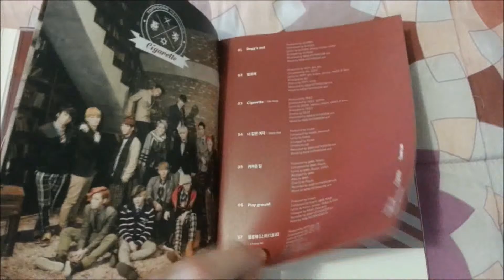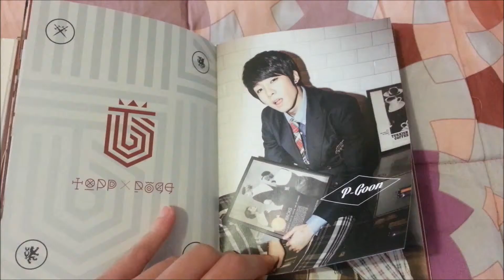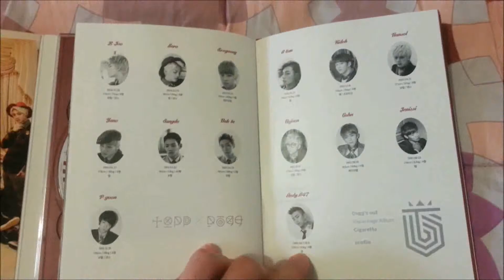Unboxing: Topp Dogg 탑독 - Cigarette 1st Mini Album Repackage (ITA)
안녕!!!
Ecco qui l'unboxing del repackage del primo mini album dei Toppdogg, uno dei miei gruppi preferiti!!!

L'album viene con il CD e il photobook

Tracce CD:
1. Dogg's Out
2. Say It (말로해)
3. Cigarette
4. A Girl Like You (너 같은 여자) Kidoh Solo
5. Cute Girl(귀여운 걸)
6. Playground
7. Say It (Chinese Ver.)

Comprato su Yesasia